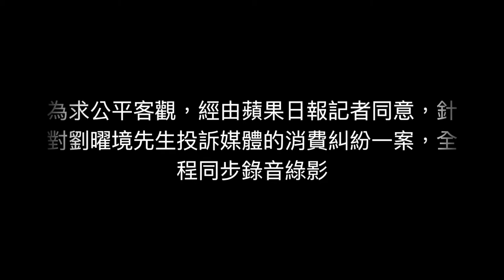關於新聞事件 - 蘋果記者的採訪實錄，一問一答的完整版。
不要被「太過精簡」的新聞剪輯誤導了...
採訪問了一堆...最後故意只剪那句「車又不是我組的」
造成觀看者誤解老闆在推託責任...
只能說...媒體的新聞創造力十足。

[事件說明] 真有人修33次修不好？ 罵一聲技術爛就被吉？